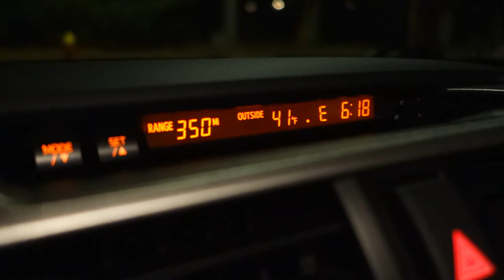BMW E36 M3 Convertible Tandems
What an awesome day!